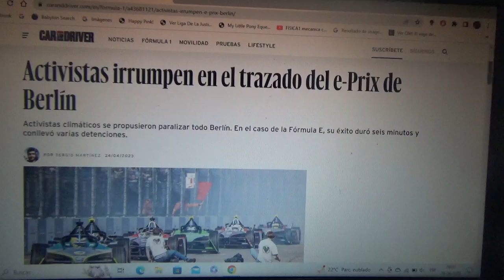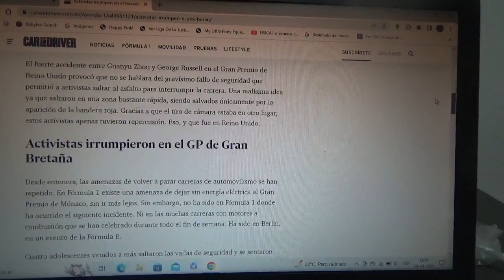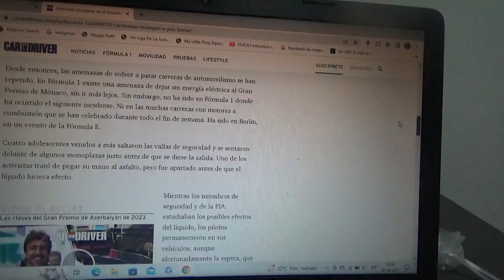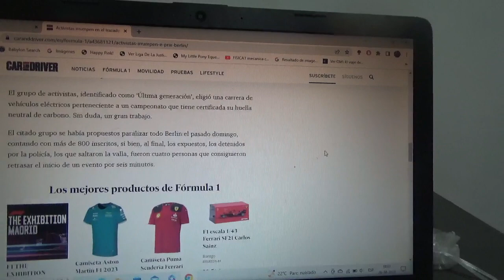Activistas interrumpen la salida del Eprix de Berlín de Fórmula E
En la reciente competencia de la actual Temporada 2022/2023 del campeonato de monoplazas totalmente eléctricos de la FIA unas personas saltaron la valla hasta que se pusieron alrededor de los vehículos antes de la salida